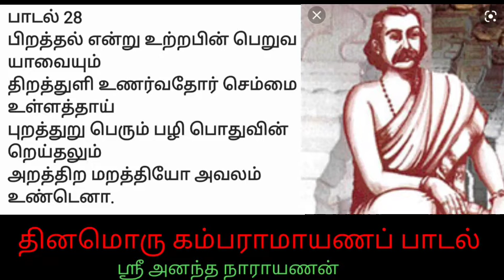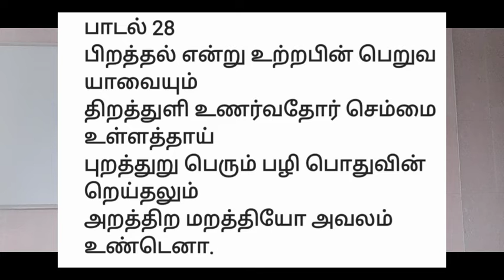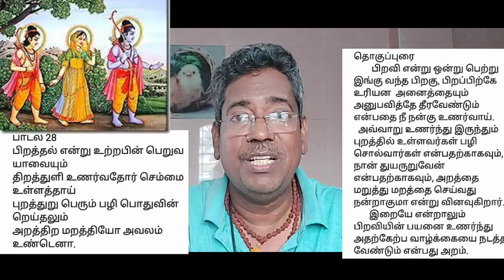தினம் ஒரு கம்பராமாயணப் பாடல் அயோத்தி காண்டம்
கம்பராமாயணம்
அயோத்திய காண்டம்
தைலம் மாட்டு படலம்
சுமந்திரனுக்கு இராமர் கூறும் அறிவுரைகள்
பாடல் 28